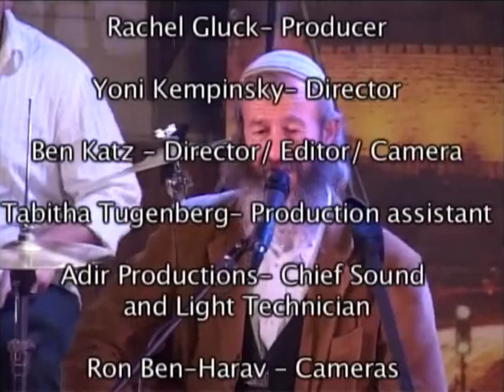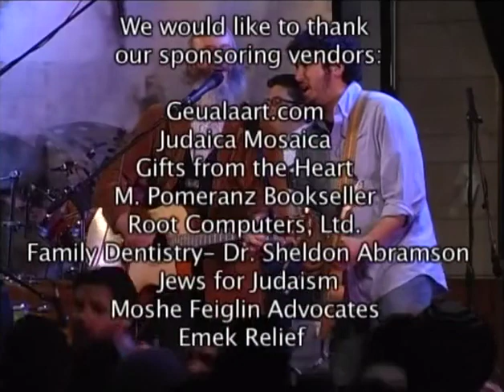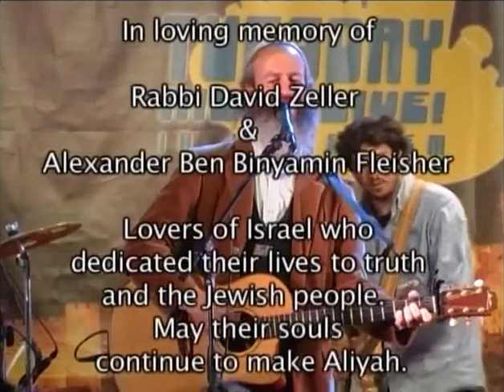Tuesday Night Live 8